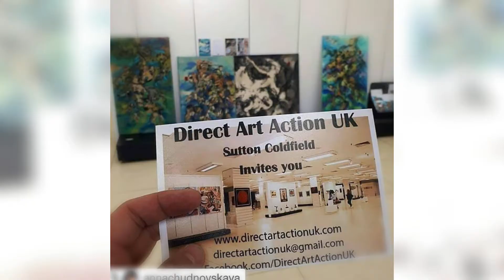Direct Art Action, Gallery and Art Centre in Birmingham, UK.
Direct Art Action, Gallery and Art Centre in Birmingham
We provide support and exhibition opportunities for artists.